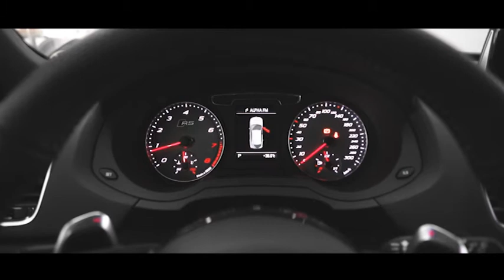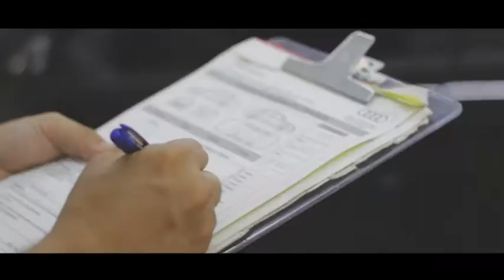XXXIII Encontro Premium Club - Audi Sport Experience